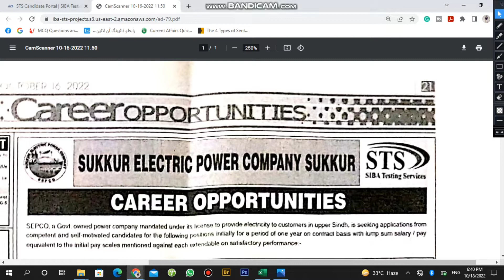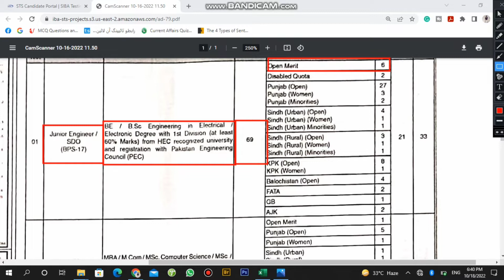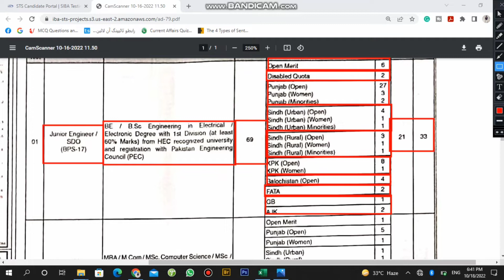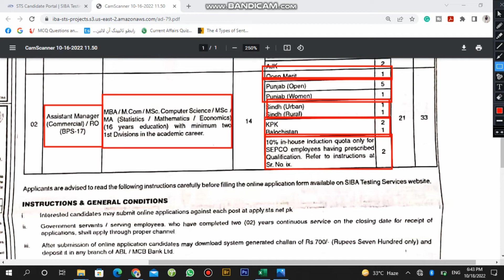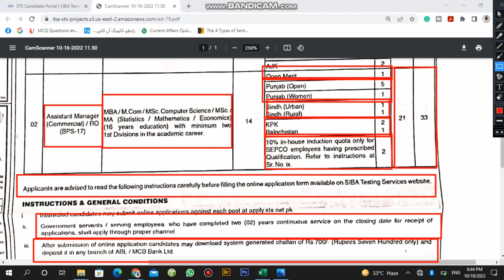Jobs in Sukkur Electric Power Company Sukkur | SEPCO | STS IBA Sukkur | Knowledge INN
Sukkur Electric Power Company Sukkur announced new jobs
we can make your account and fill out the application form & apply for jobs.
for account making fee 200 PKR
For application form fill fee 500 PKR.